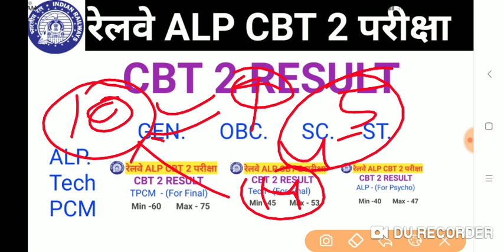Railway ALP/Tech CBT 2 CUT OFF | RESULT DATE, NORMALISATION PART A AND PART B,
Vaishali Campus